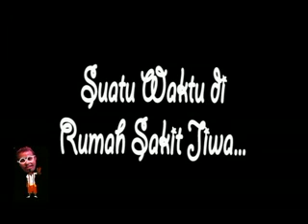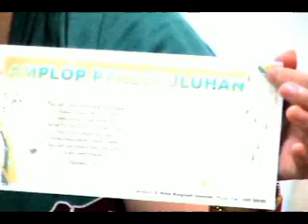HOST 21 FEBUARY 2010 BETHANY GORONTALO